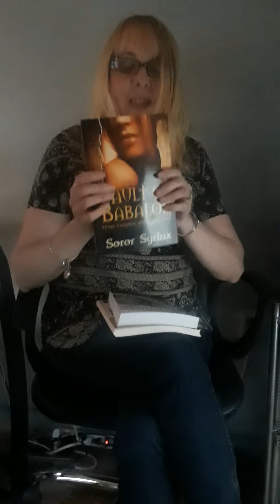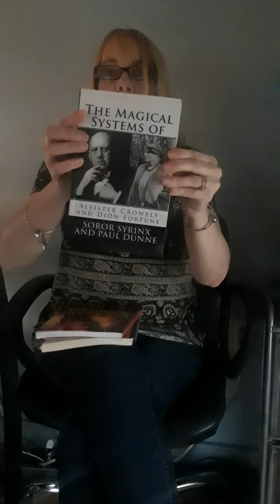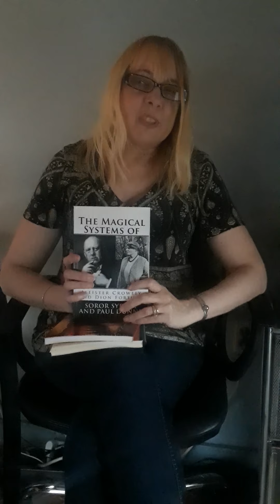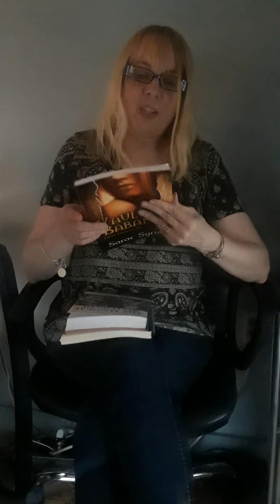On Her Books: Vault of Babalon 3-30-20 Soror Syrinx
Vault of Babalon
Melissa Rovelli aka Soror Syrinx has been writing since her youth with a whole career in fiction, while researching and reaching out to people in Magick for most of her life.  When she became part of the founding syzygy of the Gnostic Church of L.V.X., she turned from fiction to writing on Magick, and winning admirers along the way.  One of Melissa's sojourns in her aquaintance with a contact in Dion Fortune's Order of the Inner Light, and her imaginative study of the Three Temples.